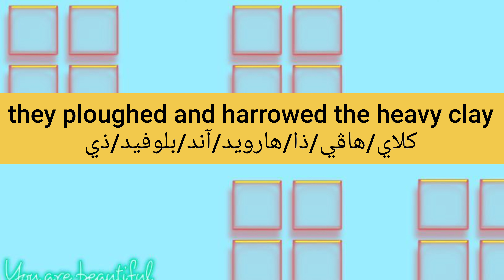ما معنى كلمة harrow